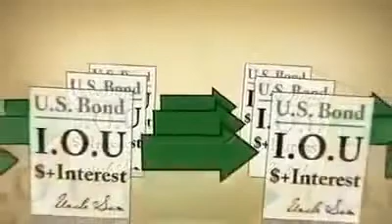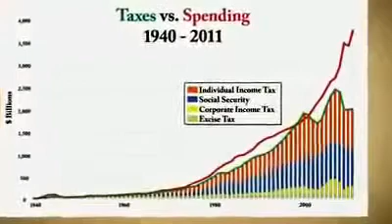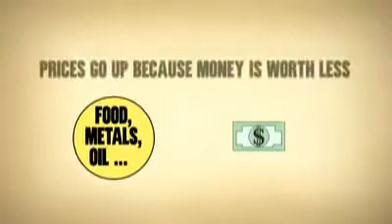Debt Crisis 2013 US Economy Explained Understanding Why There Is NO FIX WAY OUT